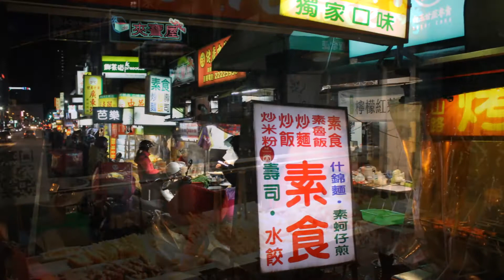Taichung's Zhonghua Road Night Market / 中華路夜市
The Zhonghua Road Night Market / 中華路夜市 is the oldest night market in Taichung and has been popular with hungry locals and tourists for more than 40 years. The market extends for more than 1.9 miles (3 kilometers) but is roughly concentrated around the intersection of Gongyuan Road (400台中市中區公園路) and towards Taiwan Boulevard.